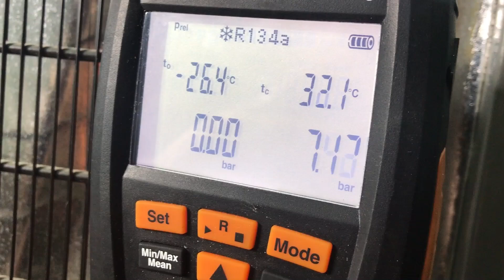Холодильник Либхер (LIEBHERR) стоит ли покупать?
Хотите стать дипломированным Мастером по ремонту холодильников и стиральных машин, добро пожаловать в наше Братство Мастеров «НаладимБыт»:
Напишите в личное сообщение «хочу стать дипломированным Мастером»
После с вами свяжется менеджер, и ответит на все вопросы🤝